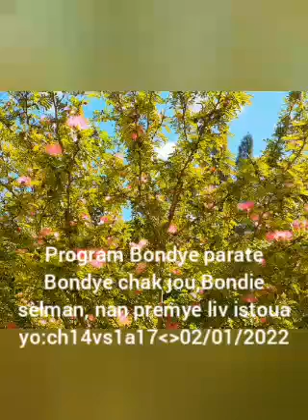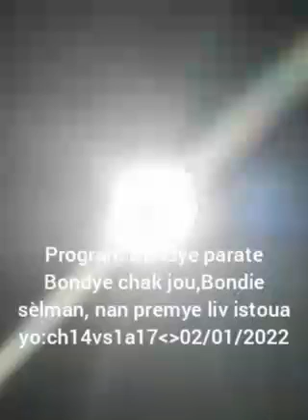Mosther Senatus 02/01/2022